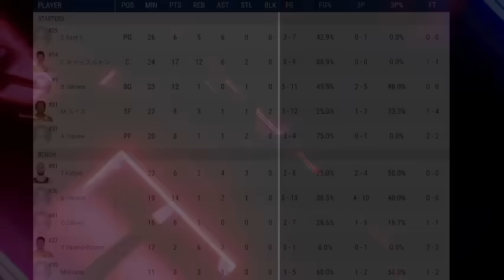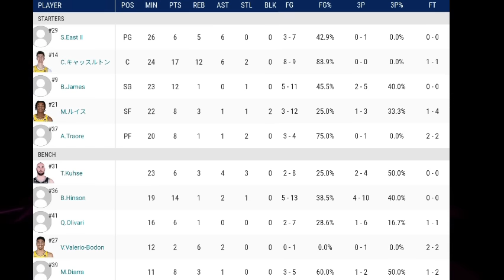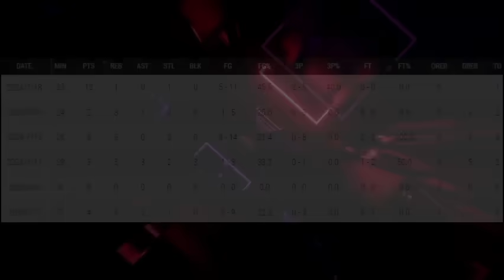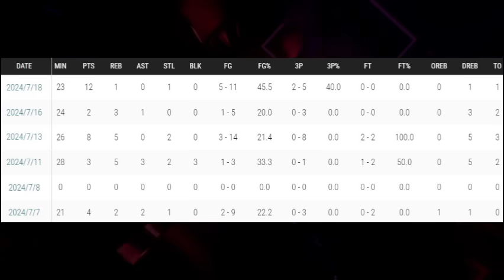【ブロニー覚醒】本当の事言っただけのジェイレンブラウン炎上可哀想…クーズ男